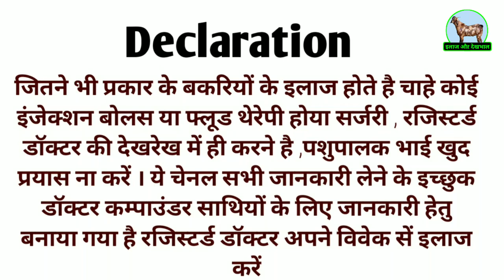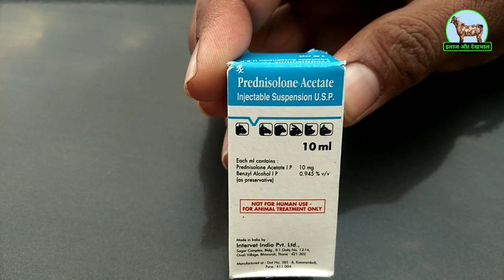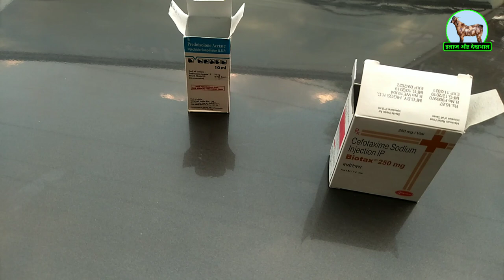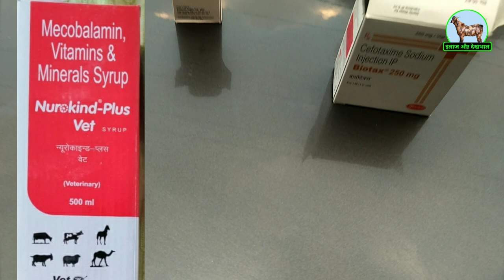बकरी के बच्चे के घुटनों में सूजन का इलाज baby goat swollen knee joint बकरी का इलाज और देखभाल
बकरी के बच्चे के घुटनों में सूजन का इलाज इस वीडियो में है baby goat swollen knee joint treatment in this video

पेट दर्द का देसी इलाज👇🏻👇🏻